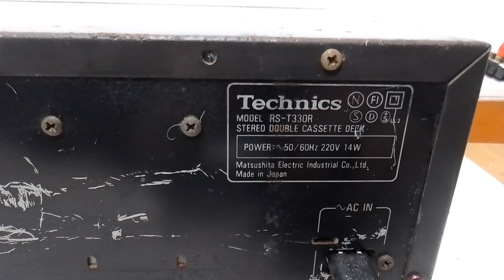Technics AUTO REVERSE STEREO CASSETTE DECK Very Nice Quality Price - 9000/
FOR SALE

Technics AUTO REVERSE STEREO CASSETTE DECK RST330R

AUTO REVERSE CASSETTE DECK

Very Nice Sound performance 👍